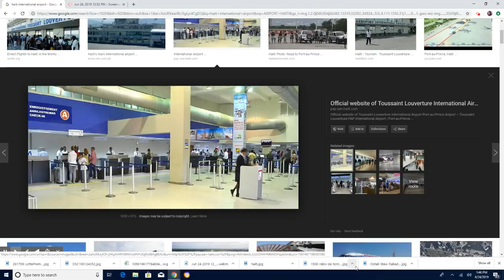KISA LIMENNA SA TE GENYEN MEZANMI NAN 2 ANS POUL GEN TOUT PROBLEM SA